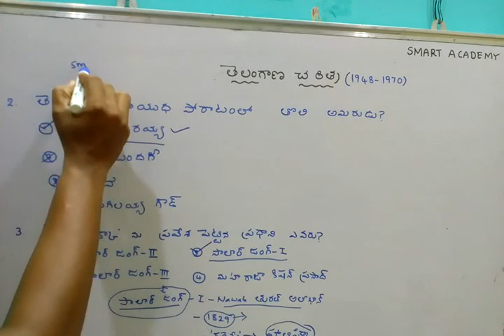Telangana History Questions and Analysis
Telangana History, who is the first died person in Telangana sayudha struggle.